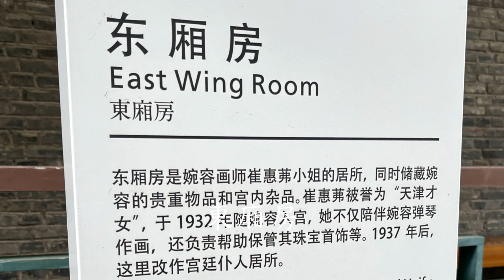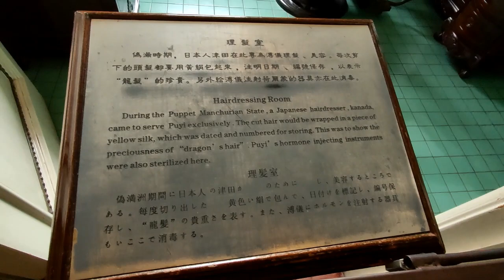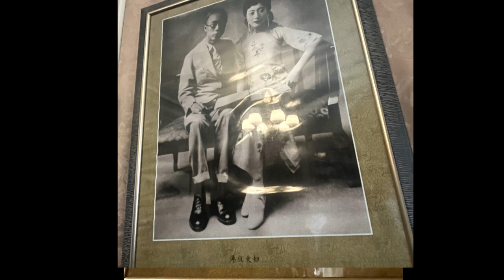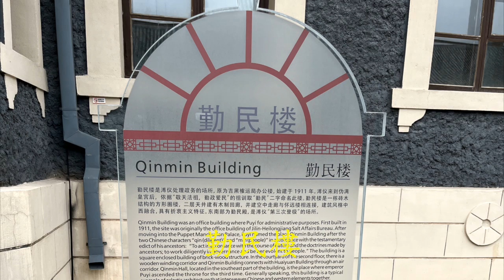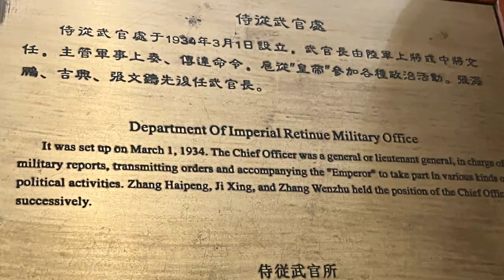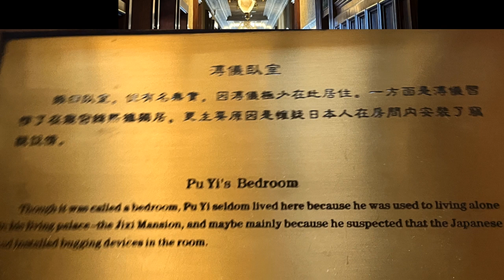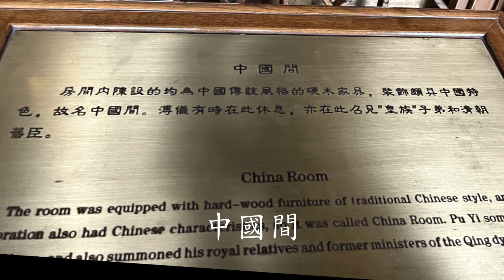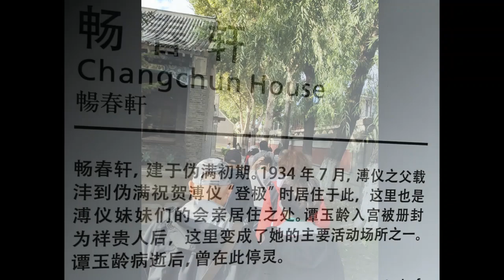20240916 - 長春偽滿皇宮博物院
9月16號星期一：
長春偽滿皇宮博物院
第五天9/16
白山黑水東北風情15天
2024/9/12~26

亮點：長春偽滿皇宮博物院

偽滿皇宮博物院是中國末代皇帝 -「愛新覺羅•溥儀」任偽滿洲國傀儡皇帝時居住的宮殿，
由此一窺其跌宕起伏的人生。

溥儀的一生有婉容、譚玉玲、李玉琴、文秀、李淑賢五位妻子。
由長春的偽滿皇宮博物院也可以回顧他與婉容、譚玉玲、李玉琴的點滴。溥儀的一生有婉容、譚玉玲、李玉琴、文秀、李淑賢五位妻子。
由長春的偽滿皇宮博物院也可以回顧他與婉容、譚玉玲、李玉琴的點滴。
觀其一生、不勝唏噓